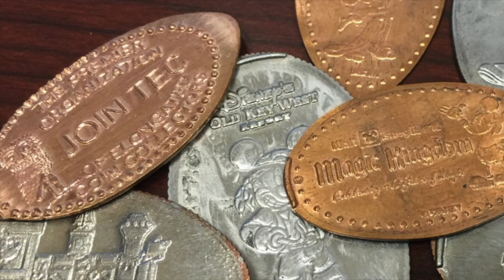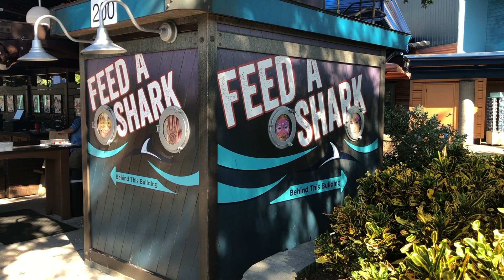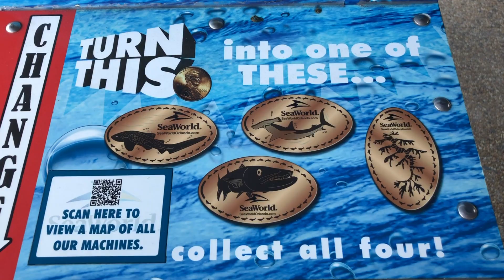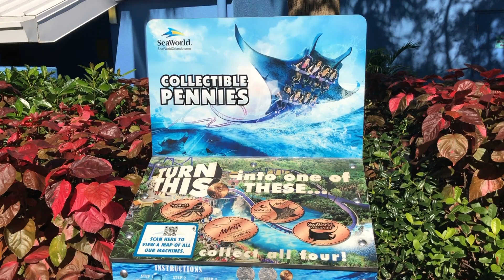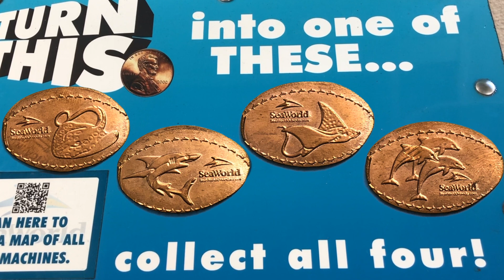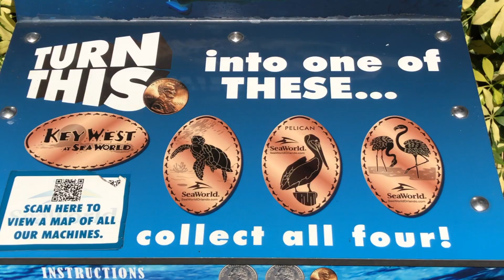SeaWorld Orlando Pressed Pennies - Part 2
This week we head back to SeaWorld to pick up where we left off last time.  There are a lot of pressed penny machines located throughout this park and of course all the animals and rides make for a fun adventure.  Let's see what we find.